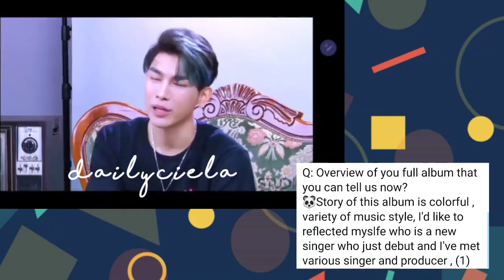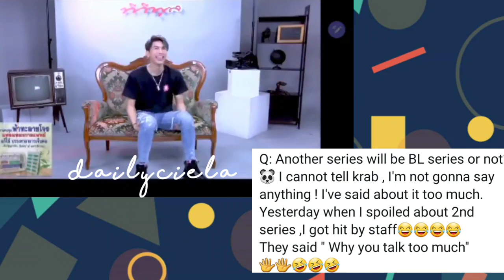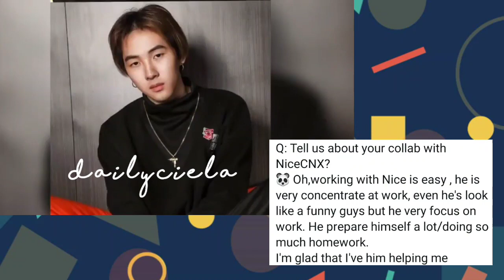🐼⚽️|ENGSUB |MEWGULF UPDATE |MEW'S STUDIO INTERVIEW| 🌻🌞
here's our mewgulf update for today

entrans by:
MsLittleHut

subbed/edited by:
ciela